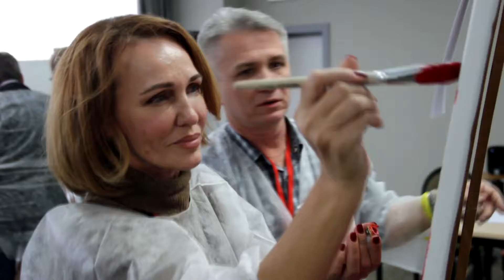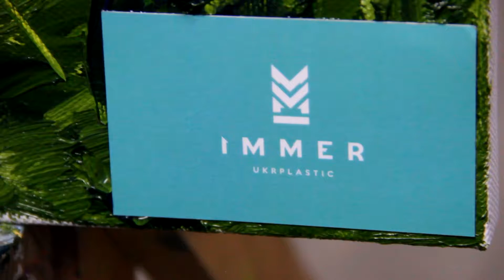Ukrplastic masterclass in pictural art from Olga Koval